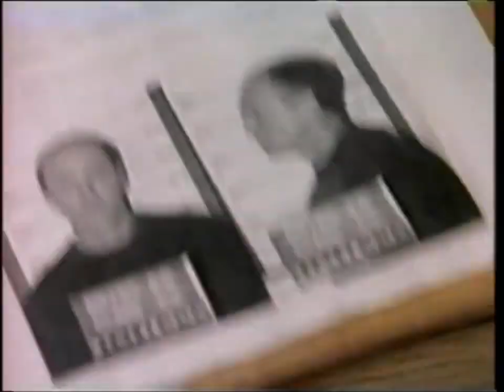Cecily Adams Memorial Service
Casting director and actress Cecily Adams (Star Trek:  Deep Space 9's Moogie), daughter of Get Smart star Don Adams, husband of Supernatural star Jim Beaver, died at a young age on March 3, 2004.  Her memorial service, held at the Directors Guild of America, was a standing-room-only tribute to a deeply beloved performer, teacher, and friend.